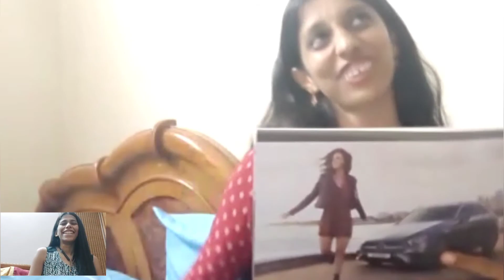The Funniest Prank I've Ever Done | Thank You @SimranKaurrr__ & @SuhaniShah For This Prank Idea